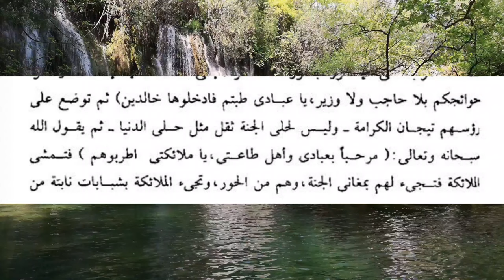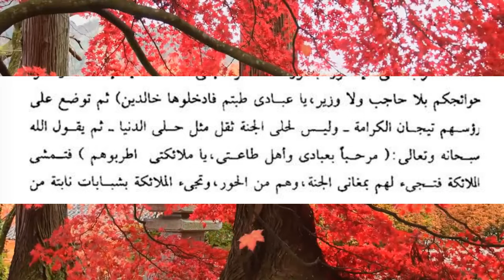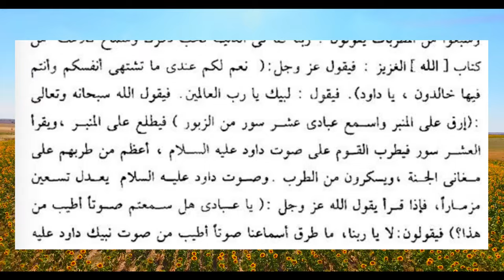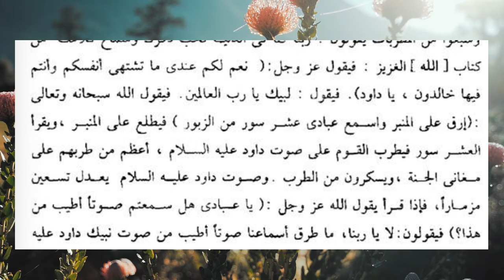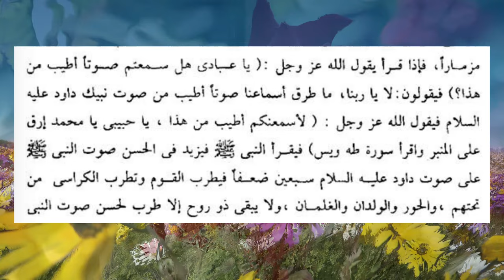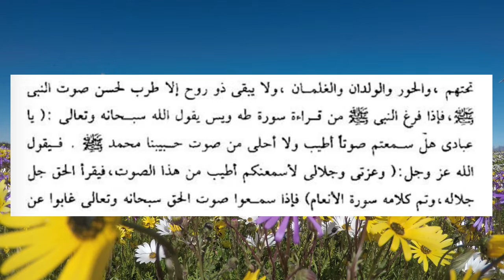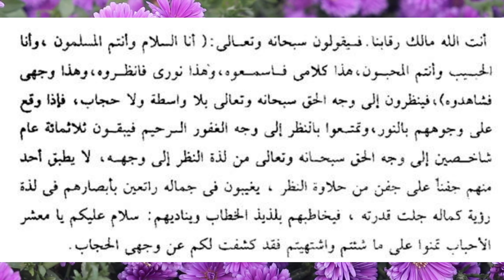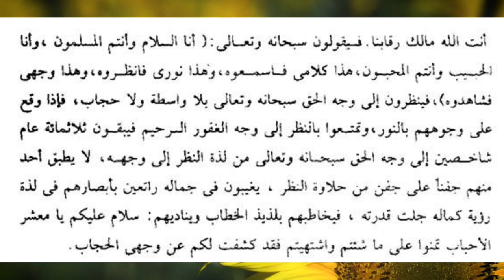Jannati Allah se Quran Sunein gay | Hoor ka Naghma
0:00 Channel Intro